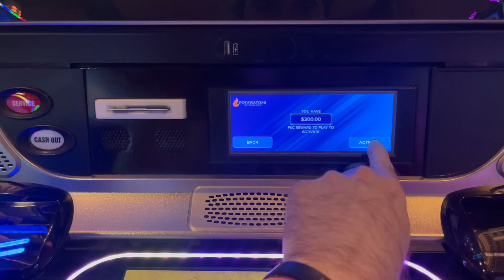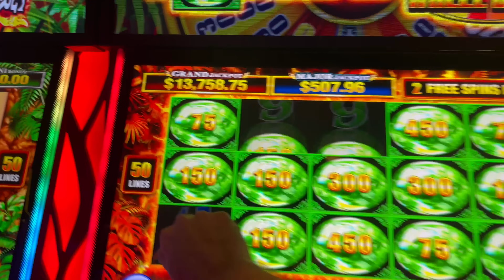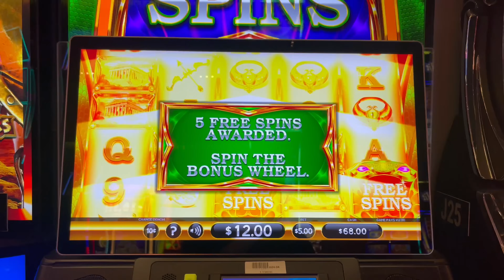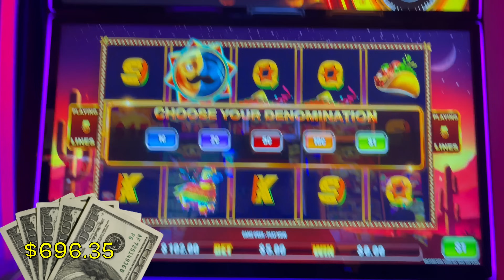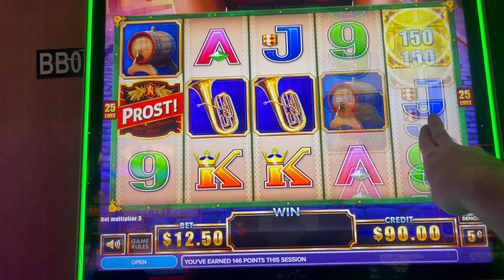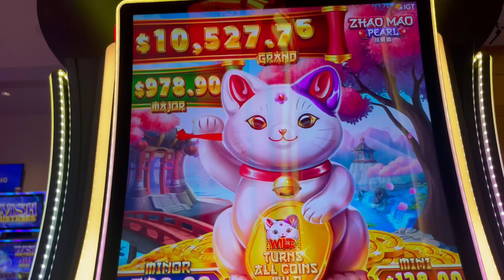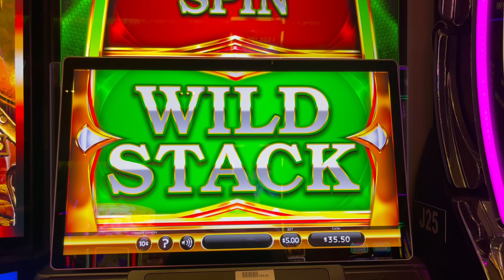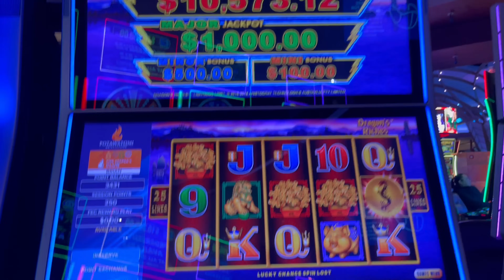Good Luck With A Buck!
Filmed at Potowatomi Casino

Slot Machines Include: Pyramid Progressives, Flamenco Riches, Mad Mountain Riches, Medusa and Wheel Of Fortune High Roller.

SDGuy1234